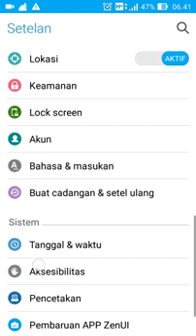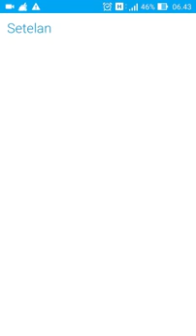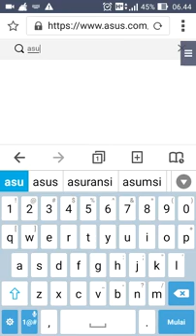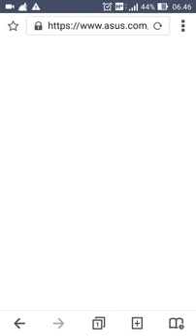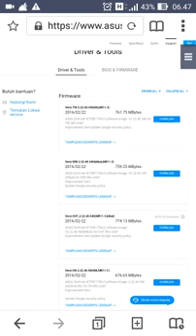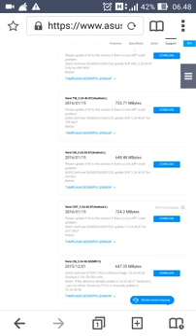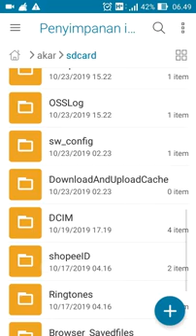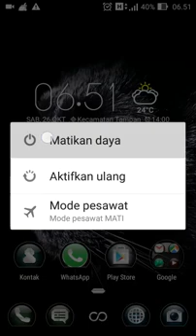Upgrade asus zenfone 5 toof tanpa pc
Lalu pilih garis 3 dipojok atas pilih produk
Setelah itu pilih phone
Lalu kaca pembesar atau search ketik
Nama handphone asus zenfone 5 A500CG enter
Setelah itu pilih driver and tools
Pilih file android L 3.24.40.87sesuai versi hp tw/ww/cn/cht/cuccv
Pilih download yg sebelah kanan
Ikuti sesuai video.